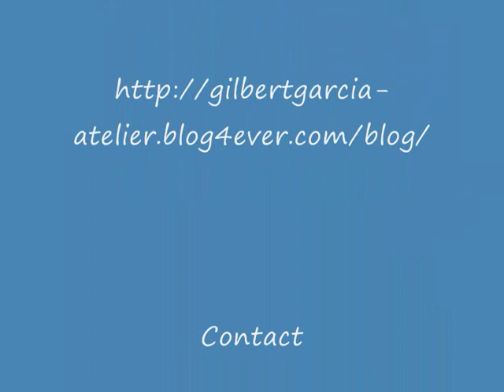Séance du 15 06 2012.wmv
Séance atelier dessin modèle vivant du 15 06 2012